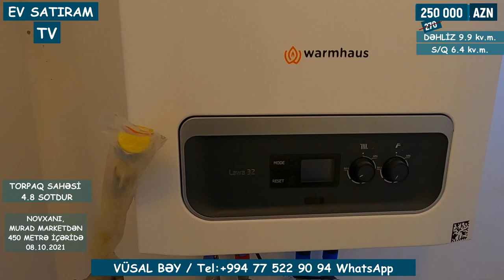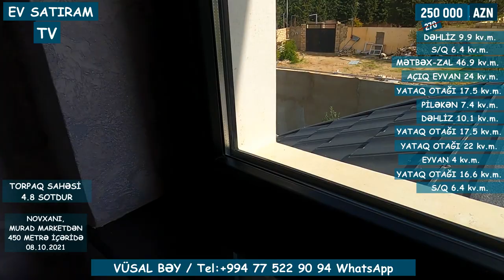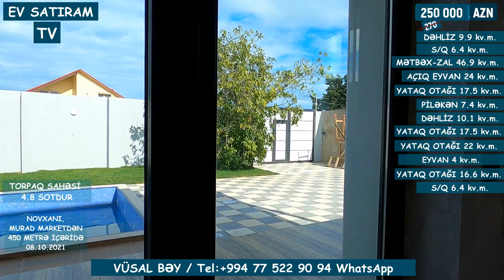ÇOX TƏCİLİ ! 250 000 MANATAT MÜASİR EV NOVXANIDA SATILIR /Недвижимость в Баку / EV SATIRAM TV/